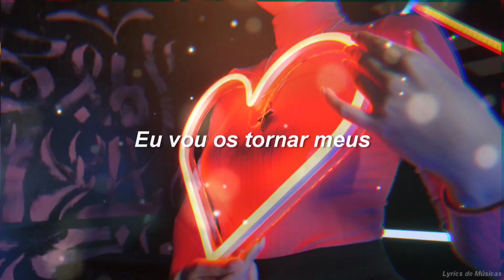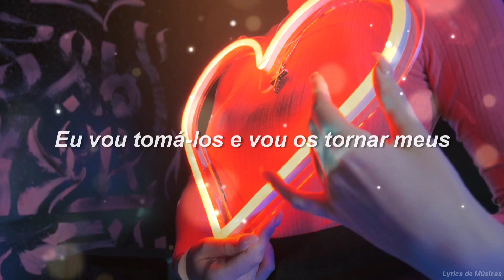Não se deixe levar pelos seus sentimentos // CRY (Tradução)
▶️mar.5 & DEVSA - CRY▶️